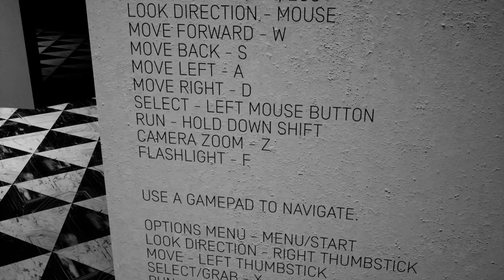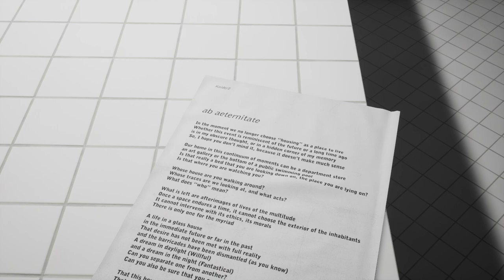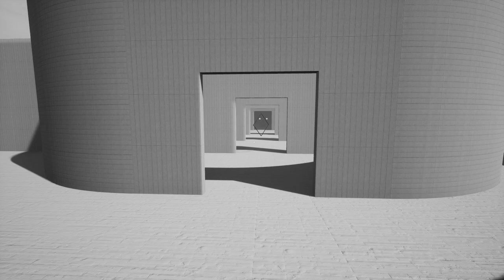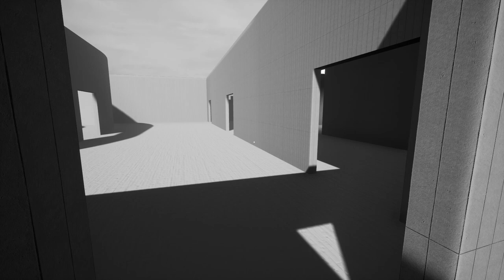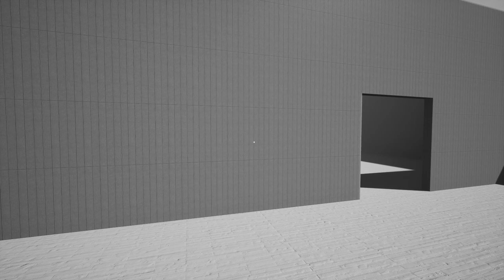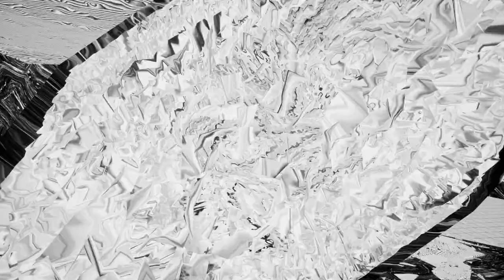[ENDLESS BECOMING - APARTMENT] Play (Steam Free Game)